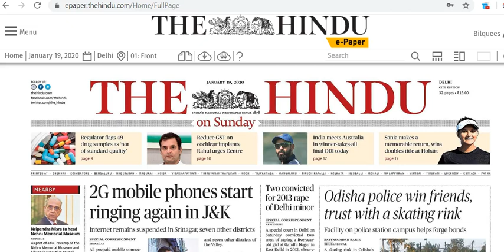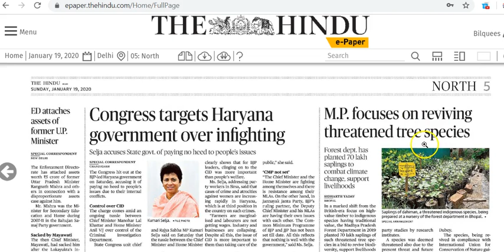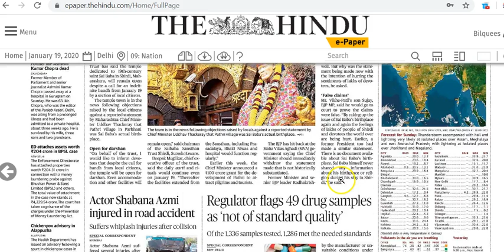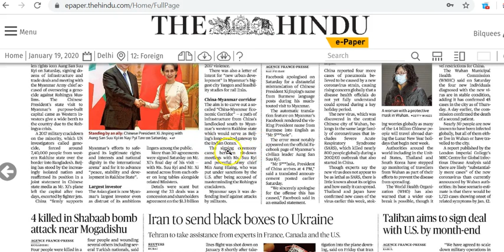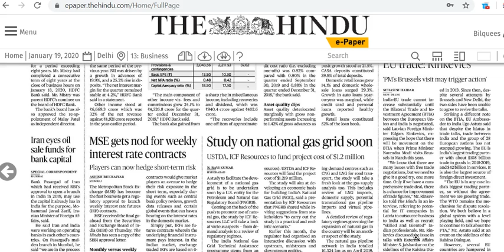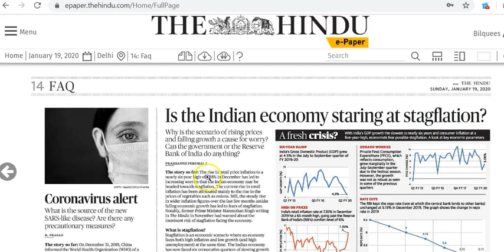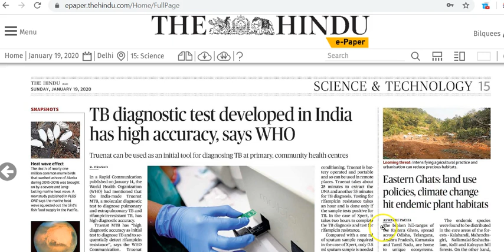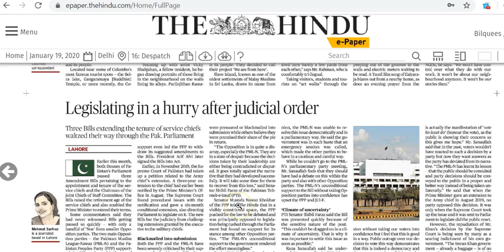IAS Daily Current Affairs 2020 | The Hindu Analysis by Mrs Bilquees Khatri (19 January 2020)